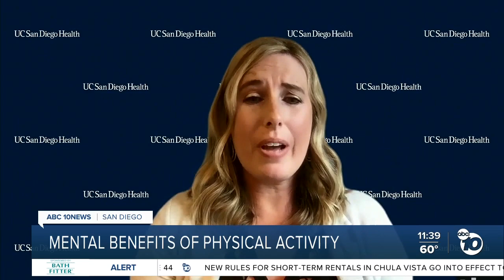Mental health benefits of physical activity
Dr. Raeanne Moore with UC San Diego talks about research that shows how daily exercise benefits older adults' brain health.